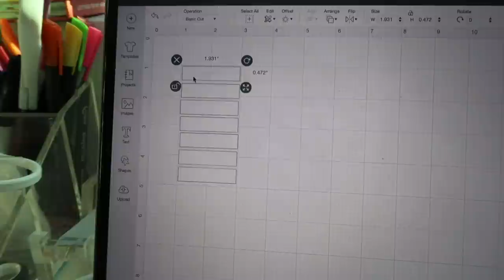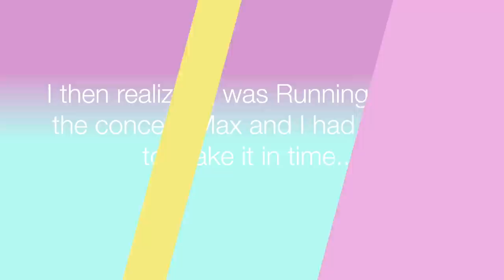INTUITIVE EATING ON A WORK DAY - Victoria Garrick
Hope you enjoyed this video and big shoutout to Cricut for sponsoring and for the CUTE AF labels! :)